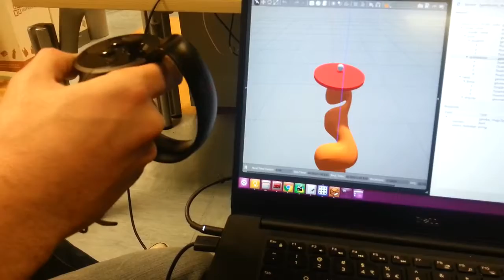Balancing a ping pong ball using teleoperated Kuka manipulator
Kuka teleoperation with Oculus Touch controller.